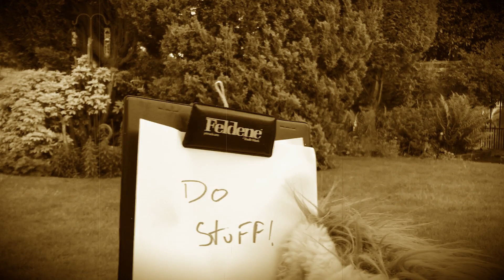A Puppet Service Announcement - No. 12 [Platinum Jubilee]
With lots of events going on for the Platinum Jubilee, Ferris himself is getting into the community spirit, but trying to sort out a street party. He's not holding out much hope for the weather as people keep saying long may it reign!